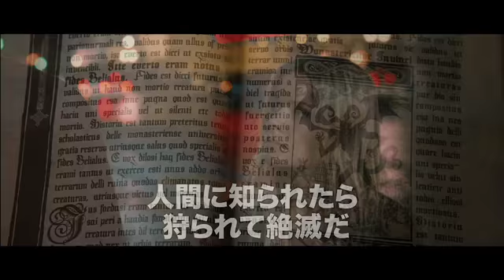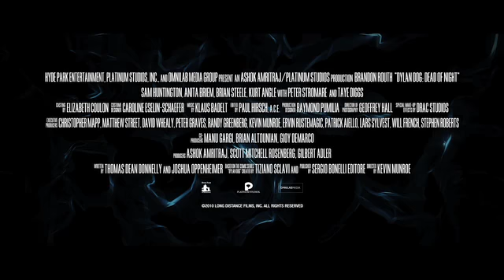映画『ディラン・ドッグ デッド・オブ・ナイト』予告編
ティツィアーノ・スクラヴィ原作によるイタリアン・コミックを実写化したアクション・ホラー。相手が人間でなくても仕事を受ける私立探偵ディラン・ドッグが、謎の美術品をめぐってさまざまなモンスターたちと対峙（たいじ）していく。ダークな魅力にあふれた主人公を『スーパーマン リターンズ』のブランドン・ラウスが好演し、体を張ったアクションも次々と披露。監督を務めるのは、『ミュータント・タートルズ -TMNT-』のケヴィン・マンロー。ヴァンパイア、ゾンビなど続々と登場するモンスターの暴れぶりにも注目。